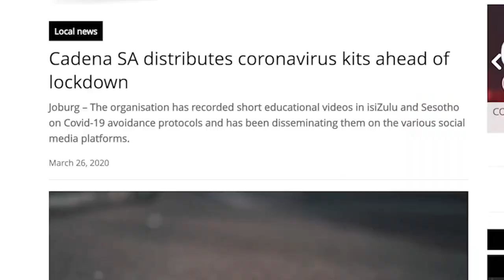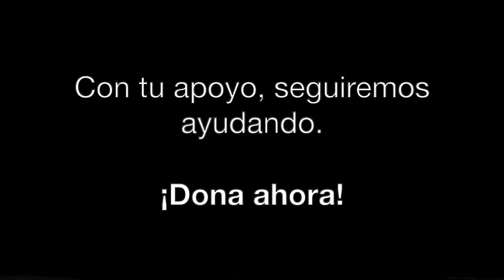Acción por COVID19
En CADENA logramos ayudar gracias a empresas, aliados y a tu donativo a más de 1 millón y medio de personas vulnerables ante la crisis causada por el COVID19. ¡Y aún no nos detenemos!

Entregamos despensas para las personas que perdieron su empleo o que vieron sus ingresos disminuidos, realizamos donativos de kits de protección completos para el personal de salud que lucha contra el COVID-19, acompañamos a las personas adultas mayores que no contaban con ningún familiar que estuviera al pendiente de ellas y buscamos sumar cada día a nuevas y nuevos humanitarios.

Con tu donativo podemos seguir ayudando. Entra a o a ¡Todo Suma!